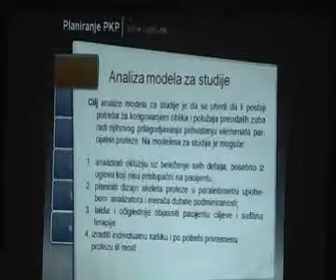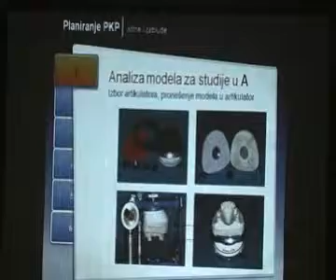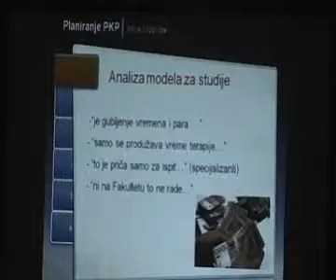Prof.dr.sc. Dragoslav Stamenković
Inserti iz izlaganja na II kongresu privatnih doktora stomatologije Bosne i Hercegovine, održanom u Bihaću, 19. i 20. septembra 2014.